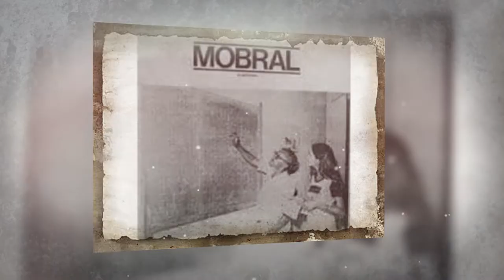Trailer Raízes de Arapiraca - Antônia Barbosa Pereira dos Santos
Trailer - Projeto Raízes de Arapiraca